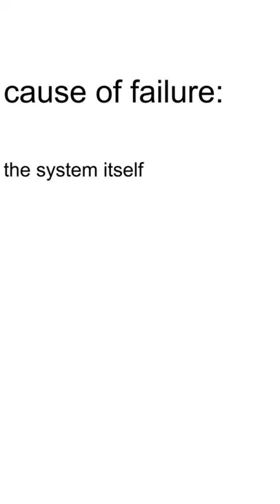Josh Terry – Socialism Capitalism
I wrote a book that takes less than ten minutes to read. It's free. And it will change your life.